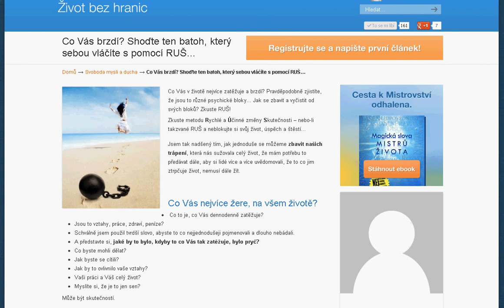Co Vás brzdí? Shoďte ten batoh, který sebou vláčíte s pomocí metody RUŠ...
Co Vás v životě nejvíce zatěžuje a brzdí? Pravděpodobně zjistíte, že jsou to různé psychické bloky... Jak se zbavit a vyčistit od svých bloků? Zkuste RUŠ!

Zkuste metodu Rychlé a Účinné změny Skutečnosti -- nebo-li takzvané RUŠ a neblokujte si svůj život, úspěch a štěstí...